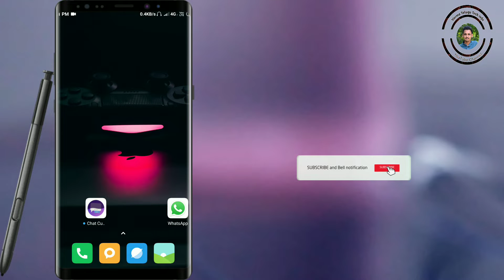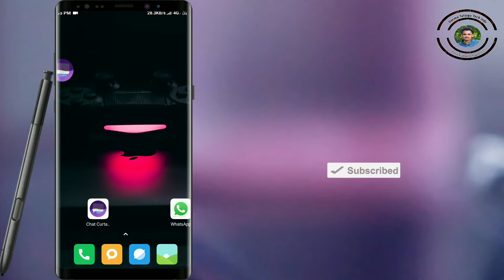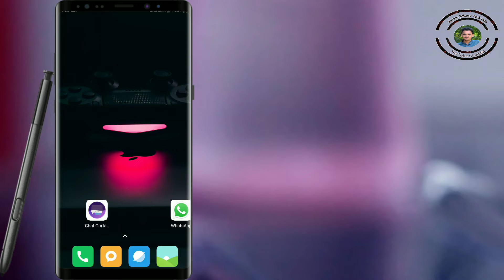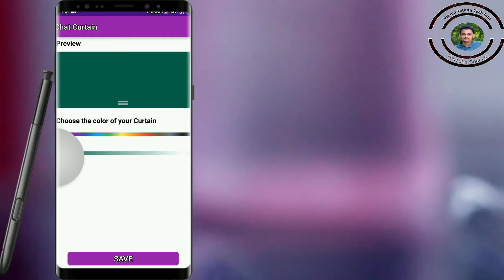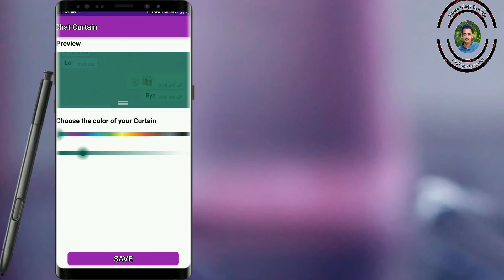How to chat in WhatsApp when other people watching you continuesly llsecret WhatsApp trick in 2019ll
App link's:-

ఫ్రెండ్స్ మీరు చాటింగ్ చేస్తున్నప్పుడు ఈ అప్లికేషను బాగా ఉస్ అవుతుంది.

Note:- used thumbnails and backgrounds wallpapers and pictures are belongs to respected owners,not mine,so I sincerely thanking them. !